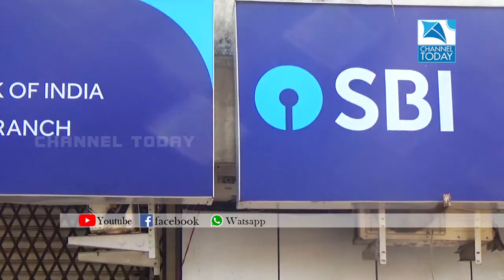വിദ്യാഭ്യസ ലോണ്‍ നിഷേധിച്ച അടിമാലിയിലെ എസ്.ബി.ഐ ബാങ്കിന് മുന്നില്‍ പ്രതിഷേധ ധര്‍ണ്ണ നടത്തി